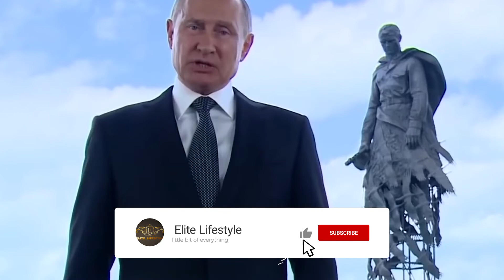The RICHEST PRESIDENTS in The WORLD 2021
We post the most interesting and fascinating facts about Luxury and How Famous People Spend Their Millions that you really should know about if you're a fan!

The Richest President in The World

Top 10 Richest Presidents in the World 2021 || Richest Presidents